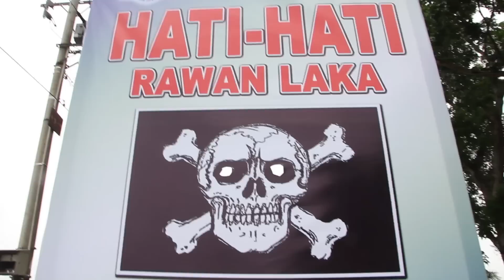Vuelta al mundo en moto. SUMATRA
Miquel Silvestre da la vuelta al mundo en moto y recorre la isla de Sumatra en Indonesia con una BMW R 1200 GS